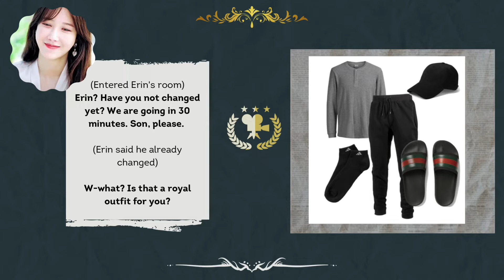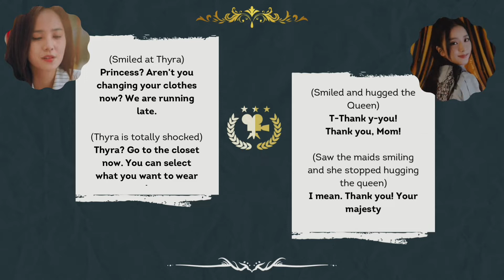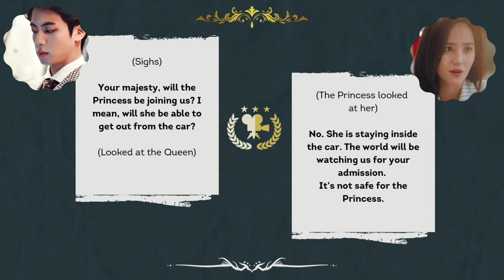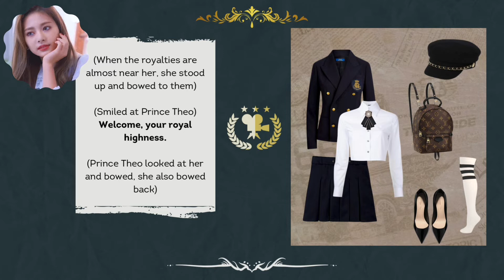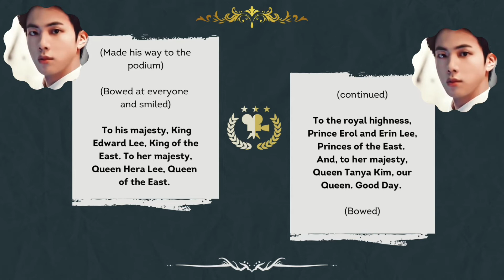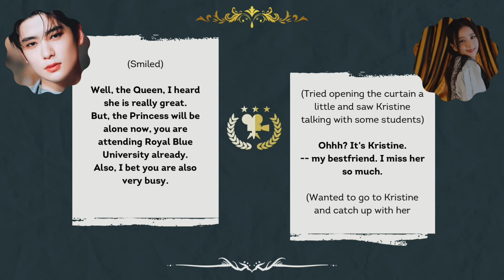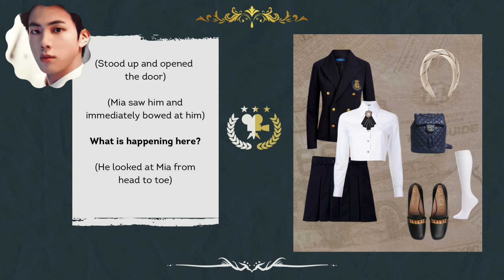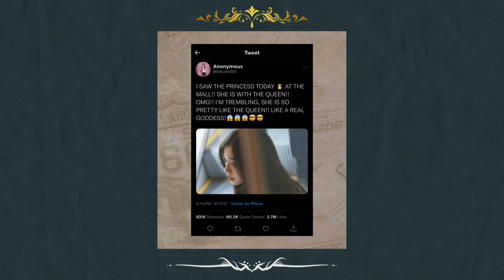VSOO SERIES: ROYAL BLUES EP 2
EVERYTHING IS MADE EXCLUSIVELY FOR ROYAL BLUES.